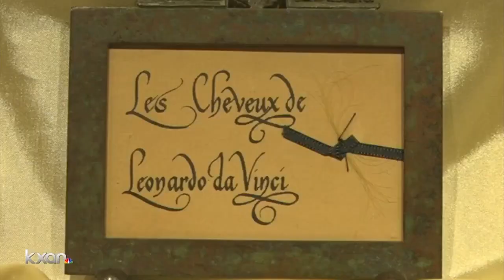Round Rock 3rd-grader writes heartfelt letter about hero: her school's custodian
Mr. Henry Herrera, who is on the custodial staff at Brushy Creek Elementary, says he got the best surprise when he found out a third-grader at his school called him her hero.